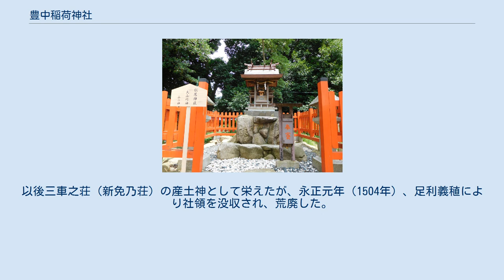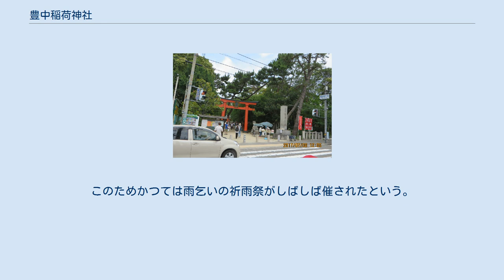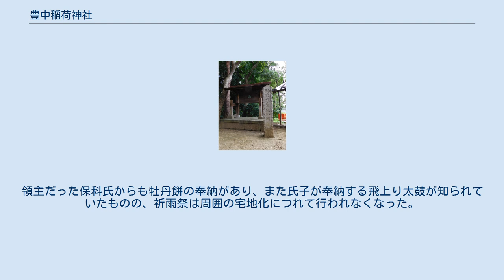豊中稲荷神社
豊中稲荷神社（とよなかいなりじんじゃ）は、大阪府豊中市中部にある神社。
豊中稲荷神社は通称であり、正式社名は稲荷神社。
 創建年代は不確かながら、行基創建の金寺に近衛氏から寺領数十町歩の寄進があり、この守護神として勧請されたことに始まるとされる。
以後三車之荘（新免乃荘）の産土神として栄えたが、永正元年（1504年）、足利義稙により社領を没収され、荒廃した。
更に天正6年（1578年）、織田信長が伊丹城の荒木村重攻略に当たり、高山右近に命じて摂津国一円の社寺を焼き払わせたため、当社の宝物も、神璽を除き烏有に帰してしまった。
 戦火が収まると、神社は仮殿を経て慶安4年（1651年）に再建されたものの、往時に比べればささやかな小社となった。
昭和45年（1970年）、再建320周年記念行事として幣殿・拝殿・社務所を改築し、本殿は旧来のままで覆殿を新築した。
この時、社殿は一間社流造（いっけんしゃながれづくり）で造られた。
ここは新免宮山古墳群に含まれる稲荷山古墳があった場所で、須恵器棺が出土した。
 豊中稲荷神社由緒書きに、農業が中心の時代に、祈雨祭が旱天毎に行われ、氏子が催した飛上り太鼓のことが書かれている。
現在、この祭りは行われていない。
 当社は丘陵地に位置するため、周囲は古くから水利に難があった。
このためかつては雨乞いの祈雨祭がしばしば催されたという。
領主だった保科氏からも牡丹餅の奉納があり、また氏子が奉納する飛上り太鼓が知られていたものの、祈雨祭は周囲の宅地化につれて行われなくなった。
例大祭の秋祭では、鳥居前の道路を秋祭の太鼓が巡幸するほか、だんじり、子どもや女性の神輿も登場する。
 周囲はかつて農村だったが今や完全に住宅地と化し、境内は隣接する公園と共に貴重な緑の空間となっている。
境内には、学校法人豊中稲荷学園が運営する宮山幼稚園がある。
また、豊中町三大大字普通水利組合の共有池を公園化した記念碑がある。